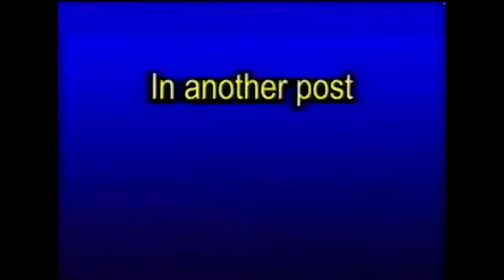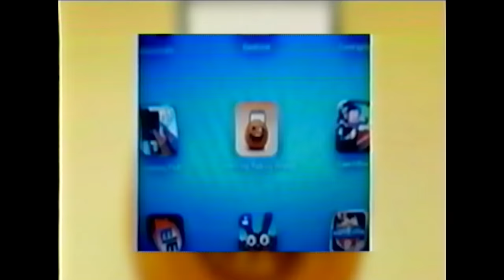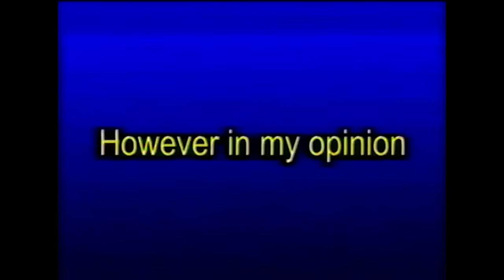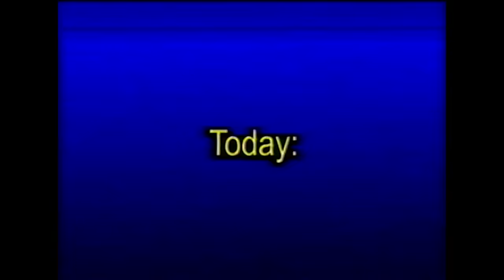The Analog Horror of Annoying Orange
In this video I explore the Analog Horror of the Annoying Orange -- visiting things like unsettling websites and dissecting disturbing depictions of the infamous orange.